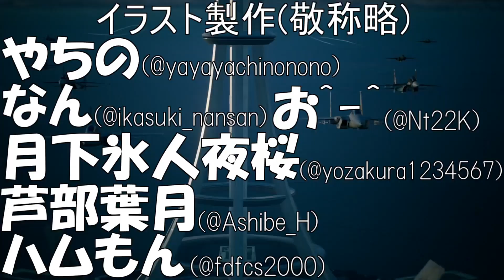【デュエプレ】デュエルマスターズ練磨戦闘録＃４１９【デュエルマスターズプレイス】